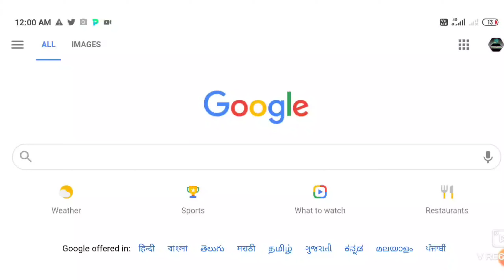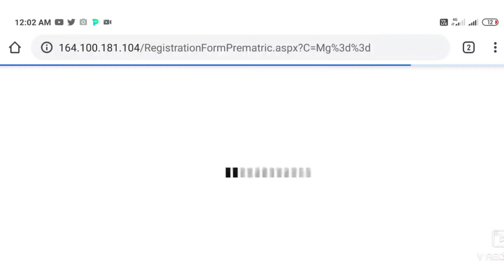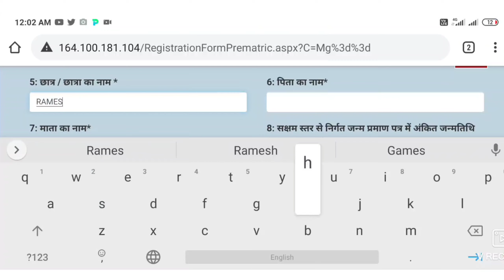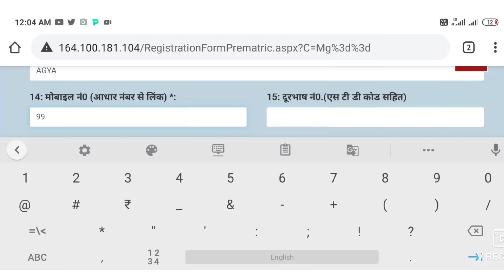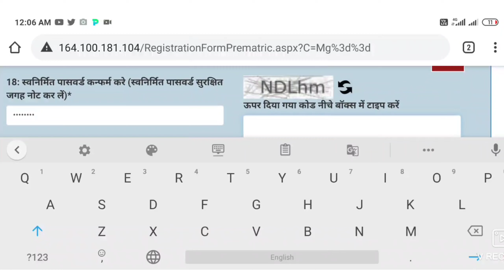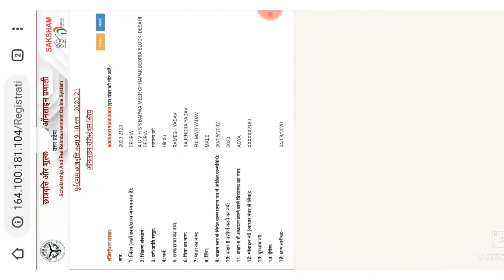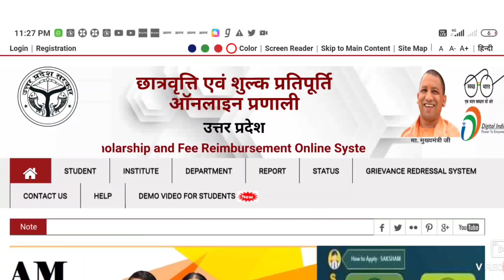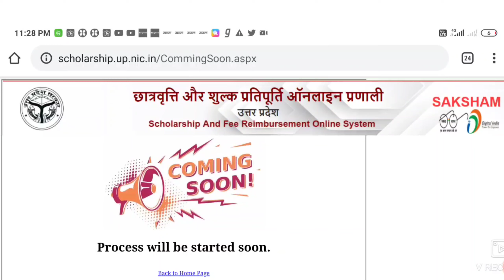Buland ideas#how to apply scholarship 9,10,11,12,online how to apply scholarship 2020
इस वीडियो में बताया गया है ,कि कैसे आप अपने मोबाइल से एक छात्रविर्ती फॉर्म कैसे आवेदन कर सकते है।

UP Scholarship
scholarship.up.nic.in